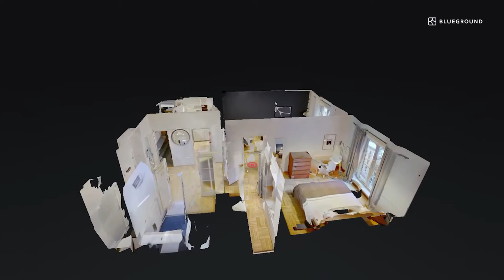3D Apartment Tour in Vienna | Furnished One Bedroom Apartment in Innere Stadt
Check our comprehensive virtual tour of this quiet & convenient furnished one bedroom apartment in Innere Stadt, Vienna. With a fully equipped kitchen space and all furnishings included, you've got everything you need to call this you new home from day one.